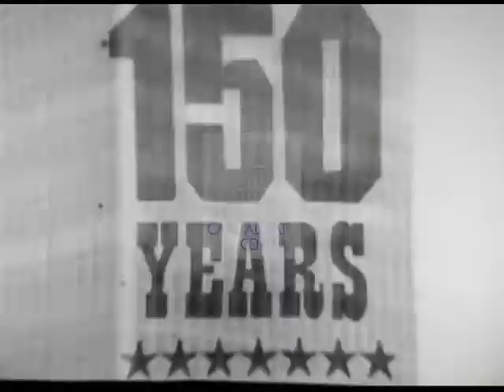Lee H. Hamilton [D-IN] 1966 Campaign Ad "State Ticket 2"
1966 United States House of Representatives Offices and Issue Campaign advertisement for Lee Herbert Hamilton [Democratic]. Photos of rec and industry in Indiana with a jingle and voiceover about electing officials who can continue progress.

Creator: not listed

Location: Indiana, United States

Format: 16mm film; video/mp4

Length: 1 minutes 10 seconds

Subjects: political campaign; Indiana elections

Category
Education; Politics; Campaign Advertisements